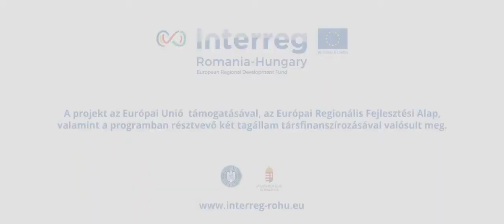Toldi film hivatalos trailer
A gimnazista Toldi Miklós osztálykirándulásra indul Nagyszalontára, a Csonka toronyba és  az Arany János Emlékházba. Már az indulásnál késik és kellemetlenségek sorozatát éli át a kirándulás alatt. Útja során megelevenednek elõtte Arany János Toldi címû elbeszélõ költeményének eseményei, míg lassan rájön, hogy a költeménynek Õ maga a fõszereplõje.